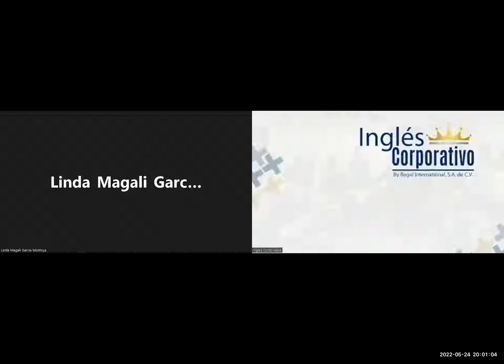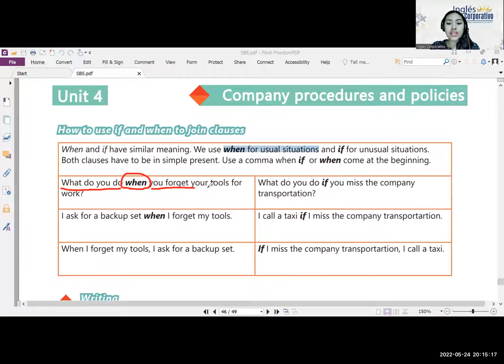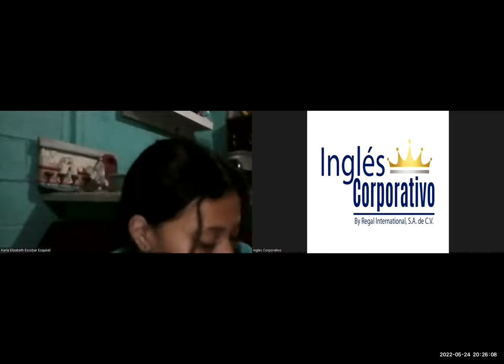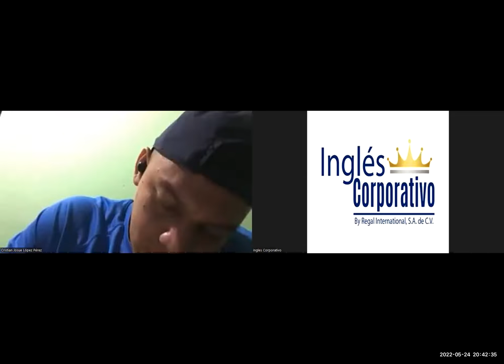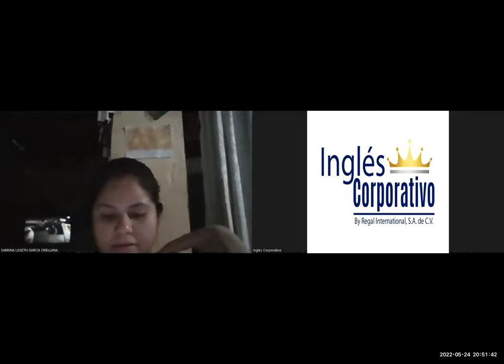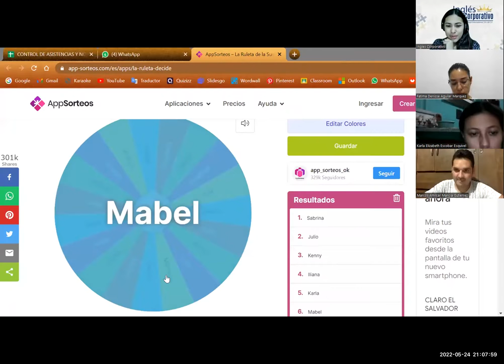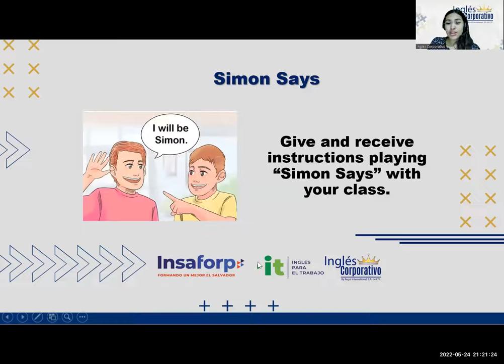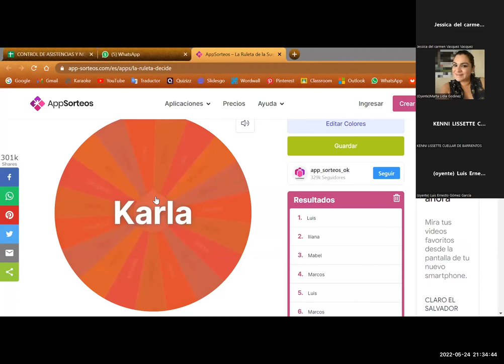Ingles Corporativo-24-05-2022- Vocabulary practice (part 1)